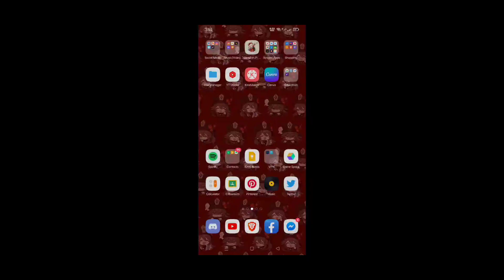How To Get Free Rellcoins in Shindo Life!!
Undertale - Hotel

Fate
Strange
Eastwood-Korashi
Raion-Rengoku
Ryuji Platinum
Bankai-Akuma
Yang
Prism-Style
Order
Shindai-Rengoku-Yang
Narumaki-Ruby
Yang-Narumaki
Tengoku
Shindai-Akuma
Sarachia-Gold
Rykan-Shizen
Renshiki-Gold
Renshiki
Raion-Sengoku
Minakaze-Azure
Minakaze
Kamaki-Amethyst
Kabu-Cobra
Jotaro-Shizen
Inferno-Korashi
Forged-Sengoku
Dio-Senko
Sun-Knight
Vengeance
Deva-Sengoku
Dark-Jokei
Borumaki-Gold
Arahaki-Jokei
Rellgames
Shindo life
Roblox
XenoTy
shindo life
roblox
rellgames
Benni
BuilderboyTv
tailed beast
Rellgames
Shindo life
Roblox
XenoTy
shindo life,
roblox,
rellgames
Benni,
BuilderboyTv
tailed beast
shindo life tailed spirits
current stock
Shindo life rell coin shop
web Bloodline